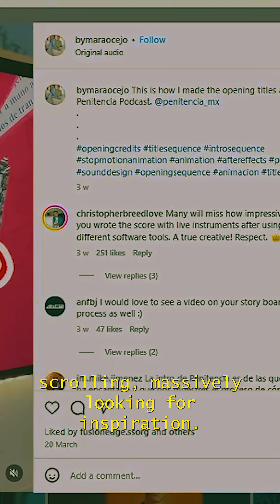The entropy of the algorithm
What is an algorithm in social media? What is entropy in physics and in information? Well, the first one refers to the "invisible" rules that decide which posts you see first; the second is the natural tendency of a system to become more disordered or unpredictable over time.
Today’s video: Miki goes about her normal life in relation to social media until everything gets out of control.
¿Qué es la entropía en física y en información? Bueno, la primera son las reglas "invisibles" que deciden qué publicaciones ves primero; la segunda, es la tendencia natural de un sistema a volverse más desordenado o impredecible con el tiempo.
Hoy: Miki hace su vida normal en relación a las redes, hasta que se descontrola todo.